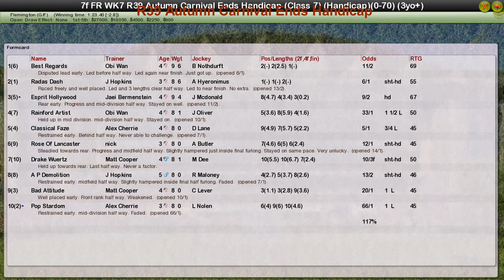FR WK7 R39 Autumn Carnival Ends Handicap